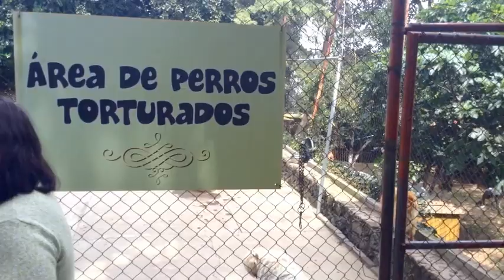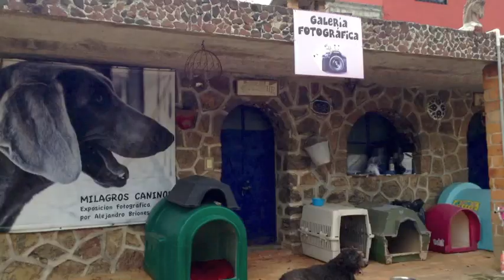Milagros Caninos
Este vídeo es un ejercicio de nota periodística para la materia de computación de la EPCSG.
Ninguna canción es nuestra.